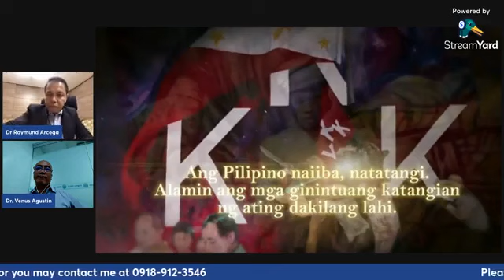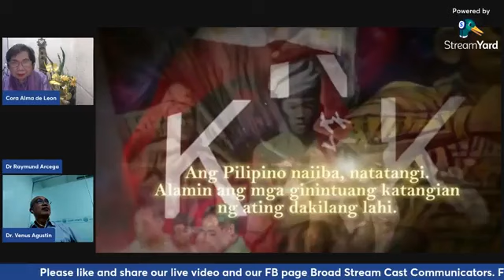Bago Ang Lahat Mamamayan Muna 12-09-21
Secretary Cora Alma De Leon tackles different social issues that directly affects our ordinary citizens together with her co-host Dr.Reymund Arcega with their weekly guest resource people from the government and the world of public service. Brought to us by Broad Stream Cast Communicators (BSC)